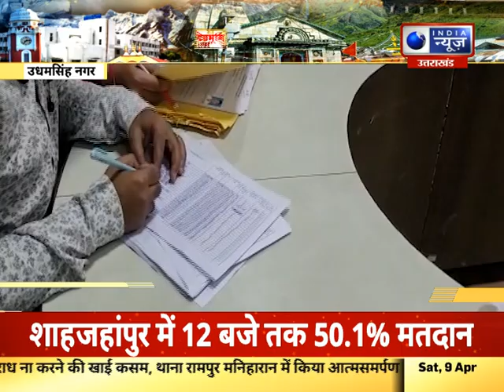उत्तराखंड की हर खबर आप तक "देवभूमि Live" | India News UPUK